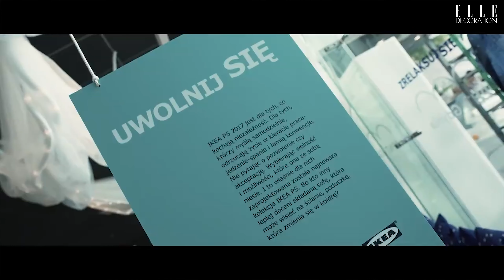Młodzi na Start 2019 - Małgorzata Szczepańska o konkursie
Małgorzata Szczepańska - redaktor naczelna magazynu ELLE Decoration, absolwentka Wydziału Sztuk Pięknych UMK, wcześniej ukończyła Projektowanie Form Użytkowych i metodykę plastyki.